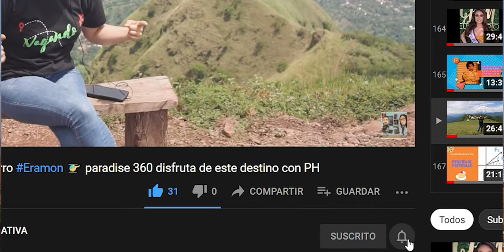EL SALVADOR TURISMO: Mirador El Chaparrón-Nueva Concepción!!!!!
Vagando en El Mirador El Chaparrón de NuevaConcepción. historia arte cultura nature & aventura, un lugar Impresionante!!! ElSalvador travel blogger vlog El Salvador